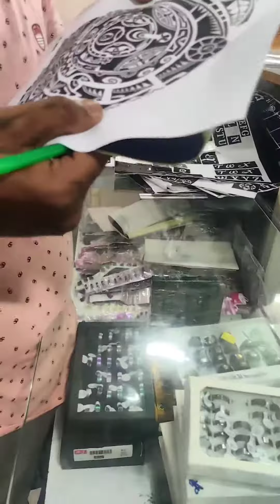Rock sholder tattoo.